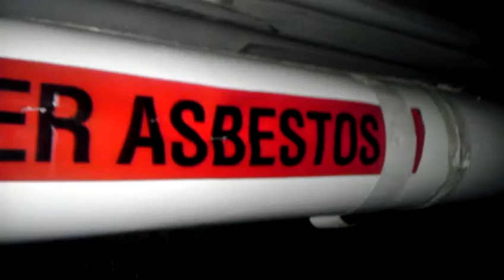theLab underground... Very cool prayer spot!